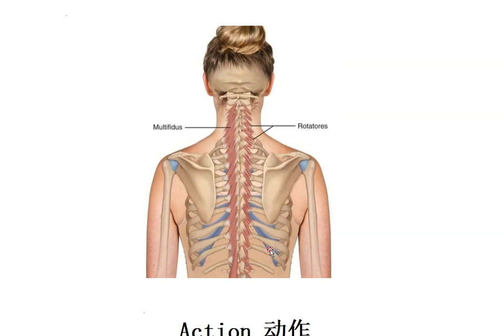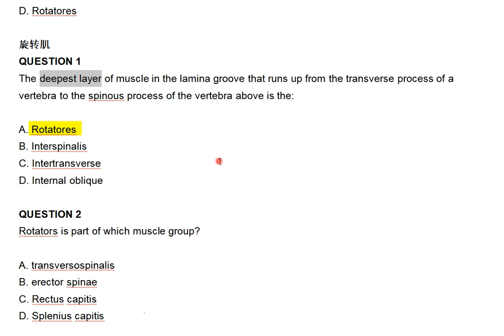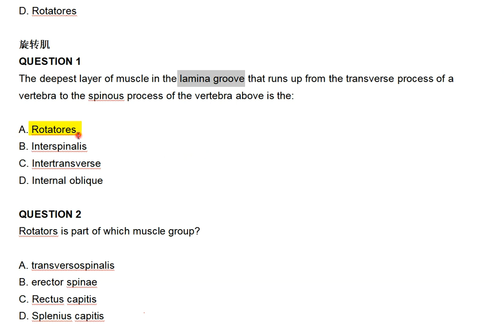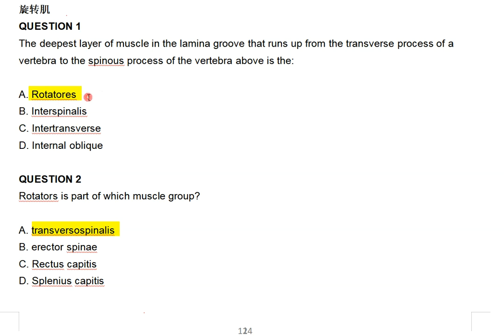20231221 mblex 联邦按摩必考知识点 横脊肌 旋转机